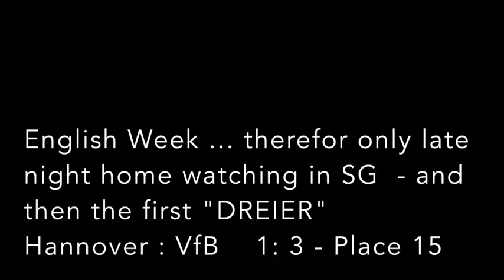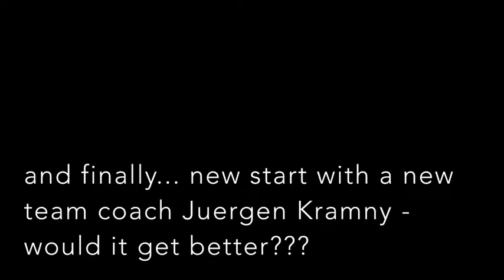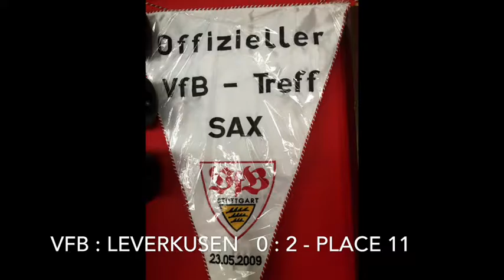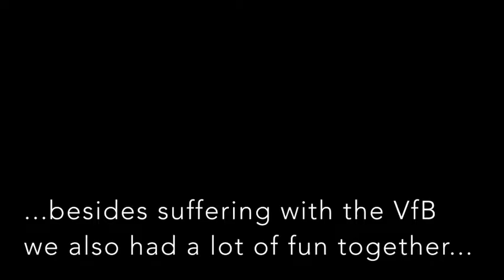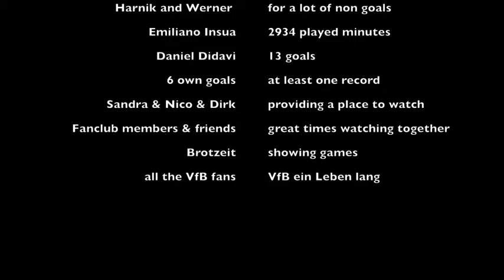1. VfB Stuttgart Fanclub Asia (Singapore) - Season 2015/16